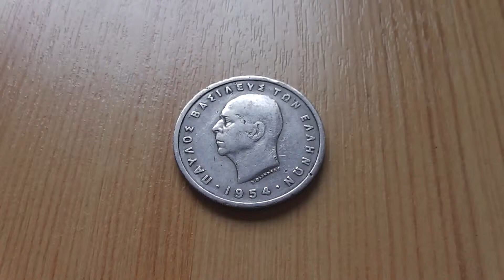Old 5 Drachma coin of Greece from 1954 in HD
Here in this video you can see a old 5 Drachma coin of Greece from 1954 in HD.